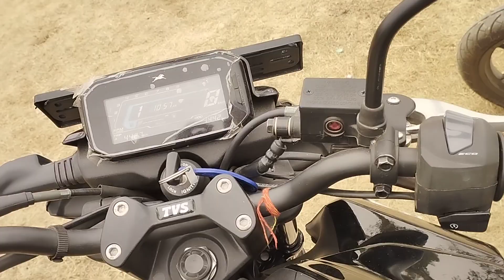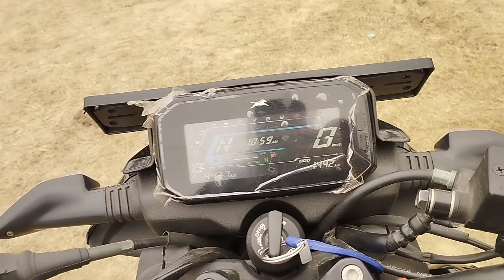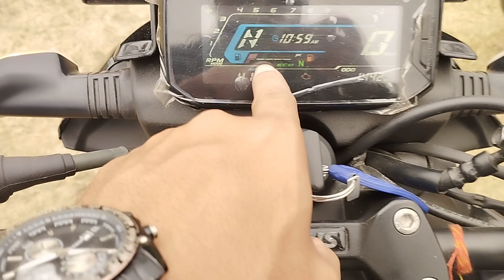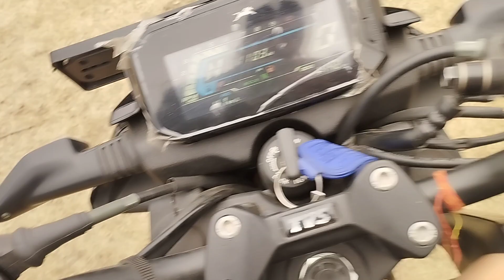TVS RAIDER DETAILED REVIEW II 125 CC MAIN SABSE BADIYA BIKEIIकम पैसे में बढ़िया बाइक है,आप खुद देख लो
ISS VIDEO MAIN MAIN TVS KI RAIDER KE BARE MAIN BATAYA HAI II
 II
EK BAR DEKHLO SAMAJ MAIN AJAYAGA II

OR KUCH PUCHNA HAI TO COMMENT KARDENA
VIDEO KO LIKE KAR LENA
OR BELL ICON PAR CLICK KAR DENA

BHAI KO SUPPORT CHAHIYE AAP LOGO KA

INSTAGRAM PAR FOLLOW BHI KAR LENA
definitelyalphamale

ALPHA MALE
ALPHA ARMY
SA